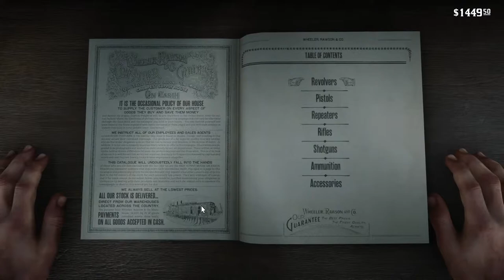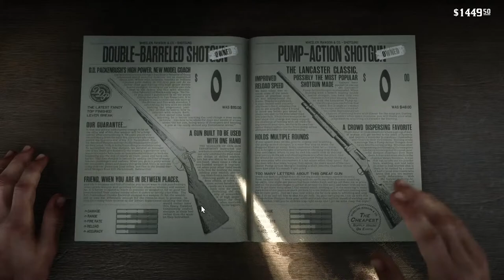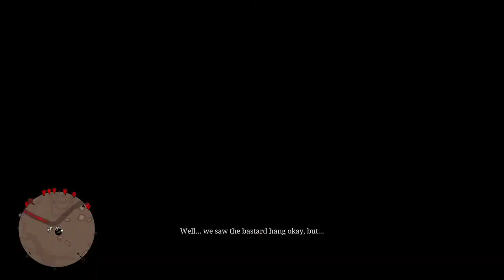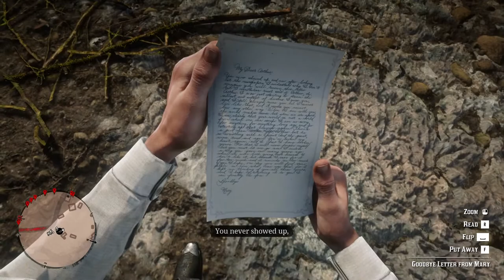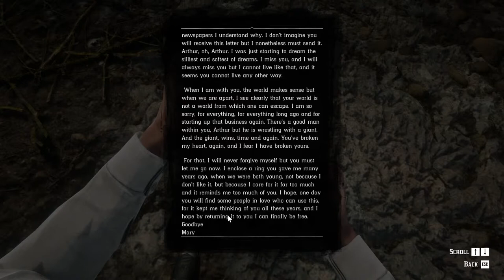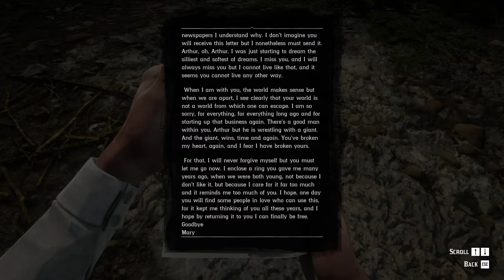RDR2 - Confronting Leo Strauss